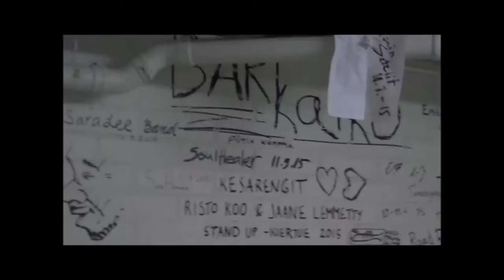CrankOut - Burn those tyres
Rehearsal recording, October 2015

Lineup:

Vocals: Laura Puurunen
Guitar: Antti Ryhänen
Bass: Lauri Ryhänen
Drums: Juuso Hämäläinen